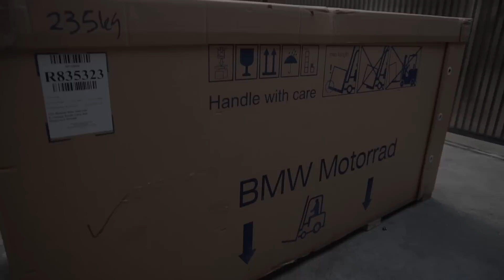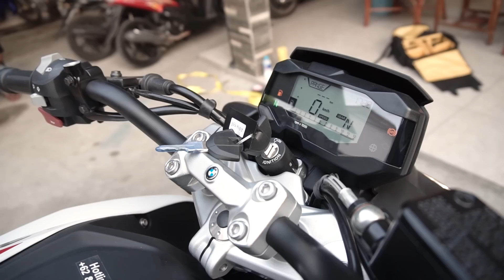UNBOXING MOTOR BMW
Halo guys, kali ini gua mau unboxing motor bmw motorrad tipe G310R

Jadi kalau kalian beli motor BMW, memang motor ini akan dikirim dari pabriknya dalam bentuk kotak kotak gini, nanti di showroom akan dibuka sama BMWnya atau kita bisa request buka sendiri, atau minta dikirim kerumah, tapi ada biaya tambahan kalau minta dikirim kerumah.

Oke itu aja, sisanya silahkan liat di vlog aja yah,

mampir juga ke autonet rent car buat yang butuh sewa mobil ya guys